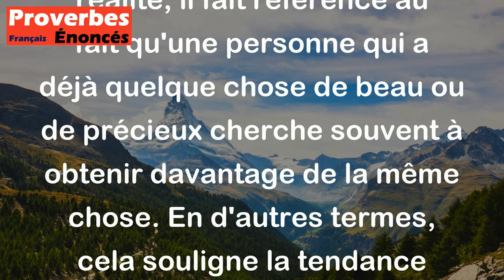Proverbe Breton - Celui qui a une jolie femme en a toujours deux.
Ce proverbe breton "Celui qui a une jolie femme en a toujours deux" ne doit pas être pris littéralement. En réalité, il fait référence au fait qu'une personne qui a déjà quelque chose de beau ou de précieux cherche souvent à obtenir davantage de la même chose. En d'autres termes, cela souligne la tendance humaine à toujours vouloir plus, même si on possède déjà quelque chose de valorisé. Il met en lumière la nature parfois insatisfaite de l'être humain et son désir constant d'amélioration ou de possession.